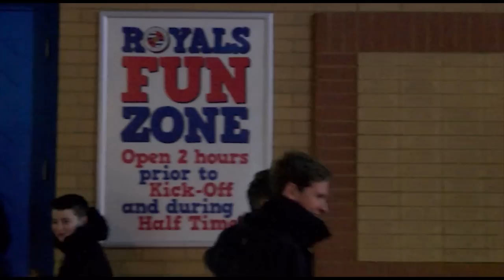The story of Reading's historic FA Cup night | Royals 3-0 Bradford